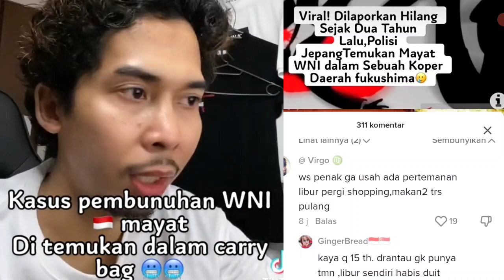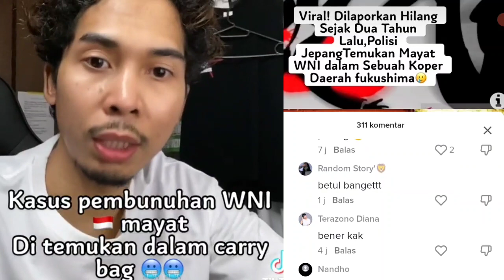DItemukan J3n4zah Tki Asal Pati DiKoper Yg DiBuang Diladang Berikut Kronologinya PART 1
DItemukan J3n4zah Tki Asal Pati Dikoper Yg Dibuang Diladang Berikut Kronologinya..